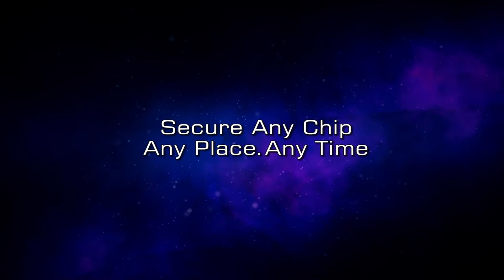Intrinsic ID – Secure Any Chip. Any Place. Any Time.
Cyber Defense Magazine is by ethical, honest, passionate information security professionals for IT Security professionals.
An Ingersoll Lockwood, Inc. company